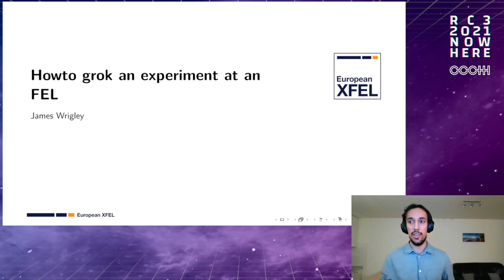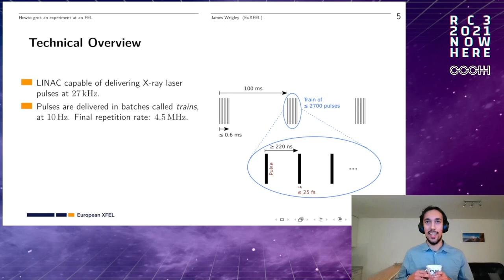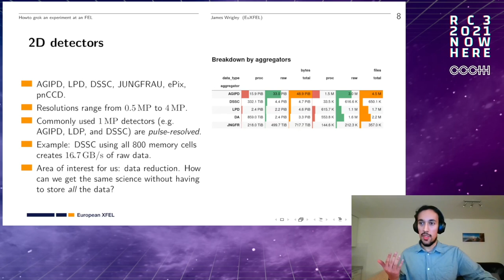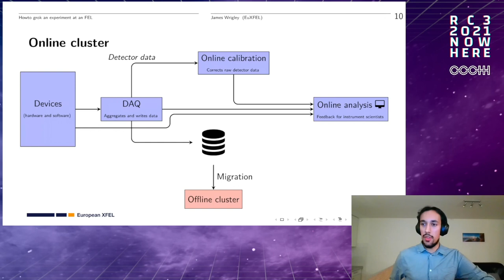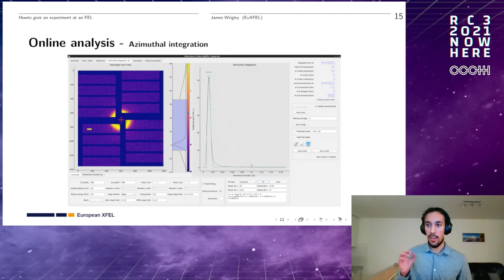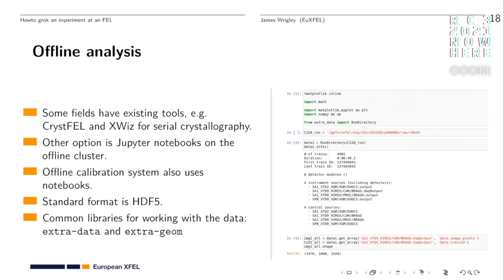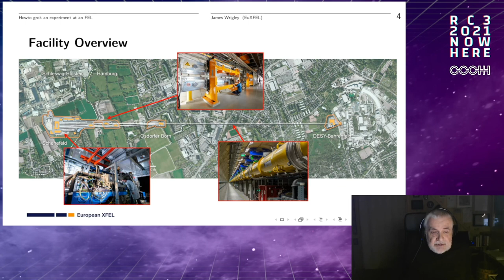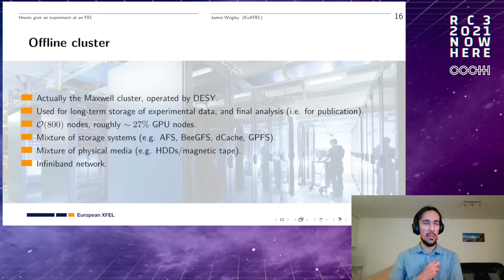Howto grok an experiment at an FEL - deutsche Übersetzung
The European XFEL is the latest generation of light sources. It can generate up to 27,000 extremely short and intense X-ray light pulses which are used to address scientific challenges, such as unveiling the atomic structures of viruses. Each experiment can generate hundreds of terabytes or even petabytes of data, and in this talk we'll discuss the challenges of storing and analyzing that data.

James Wrigley Cyril Danilevski